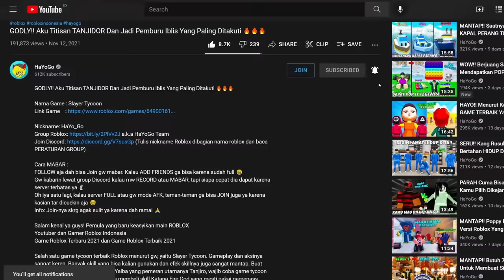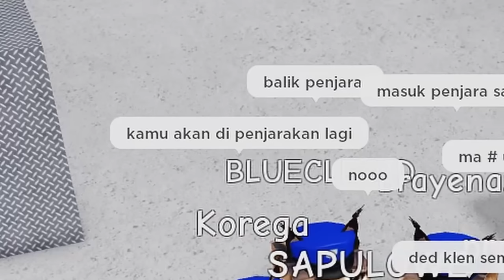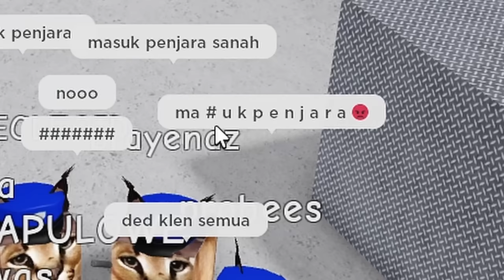WOW!! Akhirnya Kita Dapat KUCING VIRAL Meresahkan & TERLANGKA 🗿🗿🗿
Nama Game : Find The Floppa

✅ Untuk sekarang mau ikut MABAR atau RECORD mungkin agak susah karena dah ramai, sedangkan game baru dan server terbatas. Kadang recordnya juga ga bisa selalu mabar ya

Seperti biasa, apa yang viral biasanya akan muncul di Roblox dan kali ini kita memainkan salah satu game baru, yaitu Find The Floppa. Apa itu Floppa? Kucing ini viral karena dijadikan meme dan sebenarnya ini berasal dari kucing jenis Caracal yang bernama Gosha. Intinya di video kali ini kita akan mencari semua jenis kucing Floppa yang viral ini dan mendapatkan tingkat yang terlangka 😼